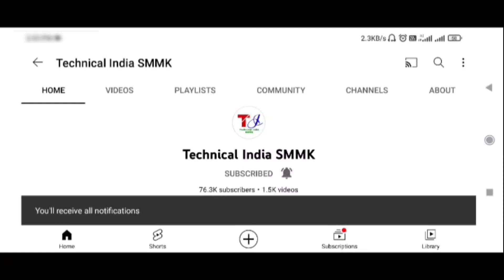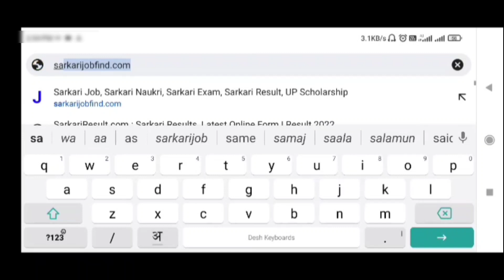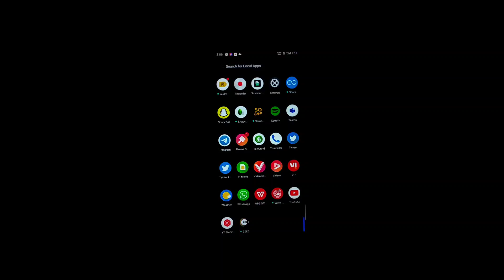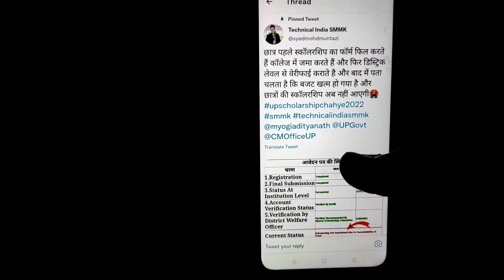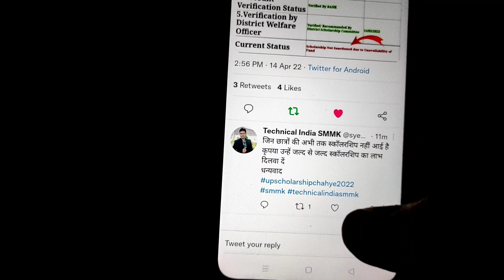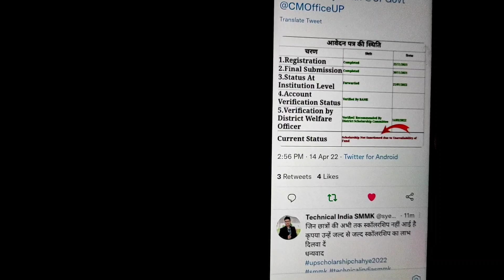UP Scholarship बहुत बड़ी Update 😭 | UP Scholarship Latest News 2022 | UP Scholarship kab aayegi 2022